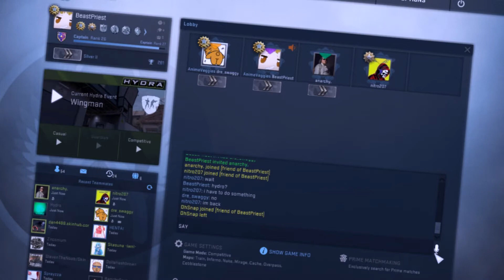CSGO- BeastPriest Concert!!/DA TING GOES SKRR (Funny Moments)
D'andre, Nathan, and I play some
Counterstrike and kill all dem noobs.
Sorry for short video!
But non-the less, Enjoy